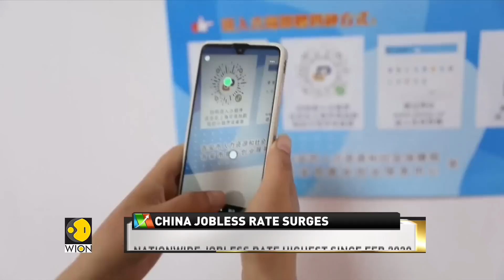China's economy skids as lockdowns hit industries and retailers | Business News | WION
China’s economic activity had shrunk sharply in April as the multiple waves of covid-19 lockdowns across the country posed a significant challenge to its growth prospects since the onset of COVID-19.